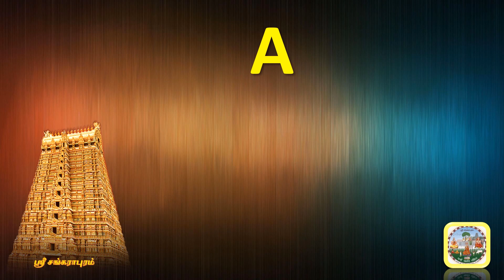Sri Sankarapura Grama Guruvara Nada Sankalpam : Week 38: Sri. Sriram Krishnan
Sri Sankarapura Grama Guruvara Nada Sankalpam : A 108 week series as prarthanai for early completion of Sri Sankarapuram Mahaperiyava Agnihotrigal Gurukula Gramam. Every Thursday, a renowned musician would be presenting a composition, and this would go on for 108 weeks

Vocalist Sriram Krishnan hails from a traditional music family in Kerala. His maternal grand father Late Ranganatha Bhagawatar was a renowned musician in the Royal court of the erstwhile Travancore province and his paternal grand father Late Padmanabhan was an eminent Veena player who served A.I.R as a staff artiste. Sriram who comes from New Delhi, was initiated into Carnatic Vocal music by his mother Smt. Vasantha Krishnan, a well known musician and music teacher in Delhi who has to her credit of having trained a number of youngsters in the field of Carnatic music. Sriram is a student of Dr K. Vageesh, an acclaimed Carnatic vocalist who trained him in the nuances of music, the aspects of aesthetics and improvisation, besides techniques of presentation. He is a recipient of the CCRT scholarship for young talents and has also performed at A.I.R as a youth artiste. Sriram's is currently a resident of California, USA.

We sincerely thank Sri. Sriram for this wonderful samarpanam, and pray to HIS HOLINESS to shower his blessings on the family

M. V. Thiagarajan, PRO (Delhi) - 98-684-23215
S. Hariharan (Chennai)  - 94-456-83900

A Sri Sankarapuram Team Media Presentation

Keerthanai 1 : lOka guruvE shankara
raagam: behAg

taaLam: rUpaka
Composer: Mazhavai Cidambara Bhaarati

pallavi

lOka guruvE shankara nAma taruvE

anupallavi

anEka prapanca uyirk-karuvE bhavasAgara taraNa meyyuruvE uru aruvE jnAnat-tiruvE

caraNam 1

saccidAnanda vigrahamE catuSSaSTi kalai niranda grahamE viSaya nigrahamE sarva sangramamE

caraNam 2

SaN mada sthApana patiyE bhakta samrakSaNa karuNAnidhiyE bOdha matiyE nIyE gatiyE

caraNam 3

bhakta caritam soli vaNamE enap-pagara vandaruLvAi sadguNamE maraimalar maNamE oLiyin guNamE

Keerthanai 2 : Kamakshi Nannu Brovave

Ragam : Shanmukhapriya
Talam: Aadi
Composer: Dr. Krishna Vageesh

Pallavi

Kamakshi nannu brovave amba
Kamita phalade ninne nammitine

Anupallavi

Ni mahimalo nutimpa tarama
Himadri sute ni samanam yevaramma

Charanam

Mumurtulu ninne premato bhajinci
Nee kripa mosanga leda

Madhava sodari mahisha bhanjani
Idimanchi samayam amma dayajudu gauri

Shanmukhapriye ati shubhaphalade
Kshamincu amma na aparadha mulanu

Sada hasitavadane sada nandasadane
Sada Shivasahite
Satatamu bhaktajanava toshita
Manasa mridutara aardra hridaye
Needu padamulu sthiramuga
manasu nilipi bhajanajesi
Brahmananda Manubhavinchaga
Vachhina nenu karuna patranu dayajoochi